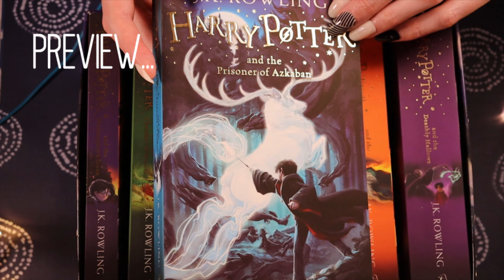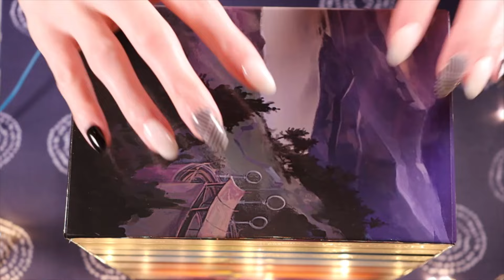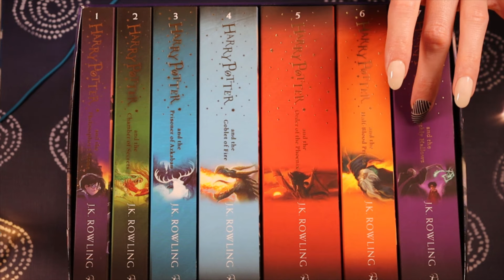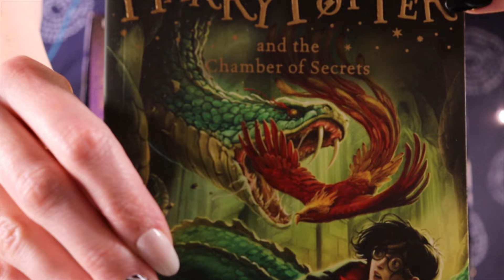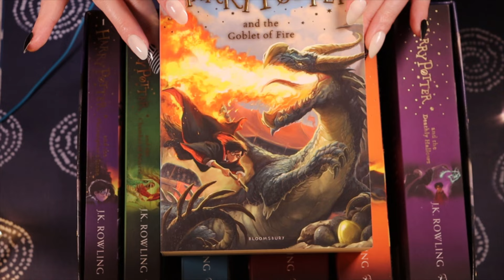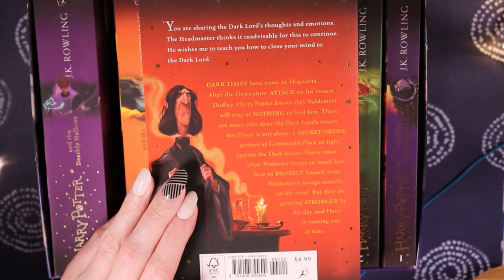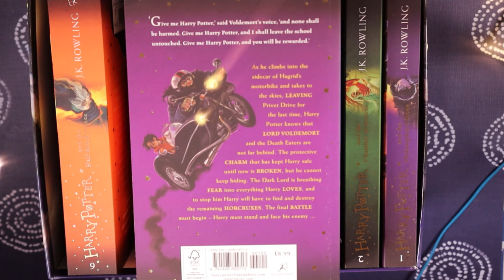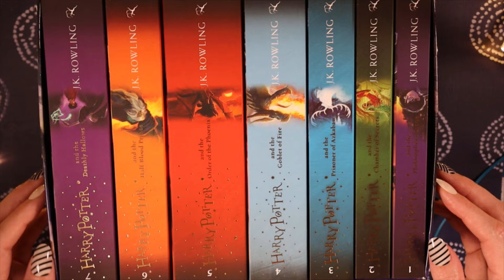ASMR Harry Potter Book collection (🎧 soft spoken, tracing, light tapping & scratching)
Part one of my Harry Potter Wizarding World book collection. Enjoy :)

00:00 Preview & channel intro
00:54 Intro & sleepy tapping, scratching & tracing
09:00 Introducing the books
11:39 HP & The Philosopher's Stone (1997)
15:27 HP & The Chamber of Secrets (1998)
18:12 HP & The Prisoner of Azkaban (1999)
21:30 HP & The Goblet of Fire (2000)
24:20 HP & The Order of the Phoenix (2003)
28:00 HP & The Half-Blood Prince (2005)
31:05 HP & The Deathly Hallows (2007)
35:34 Outro
36:59 Drift away with gentle tapping & scratching